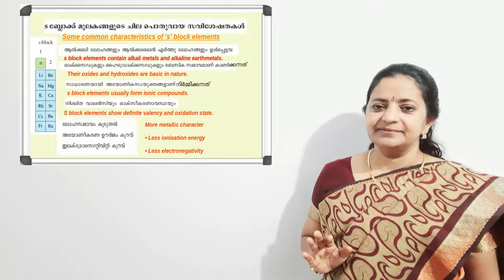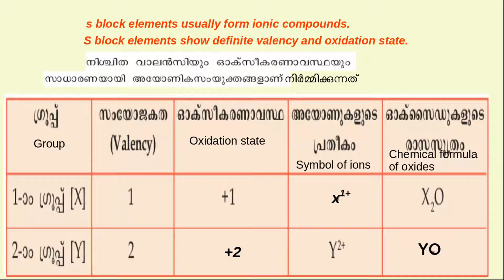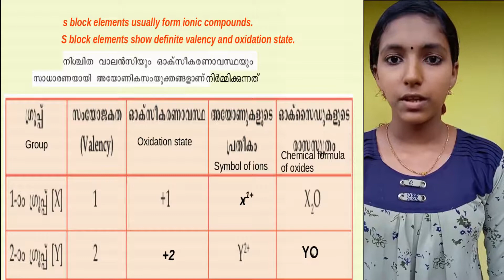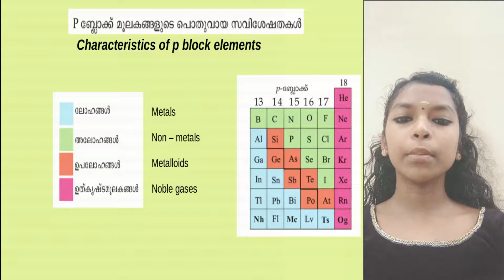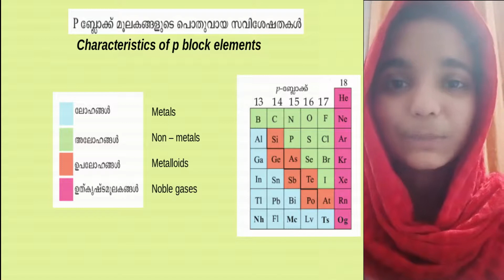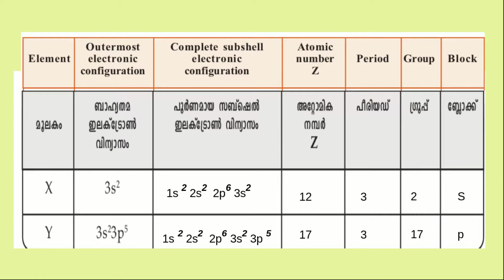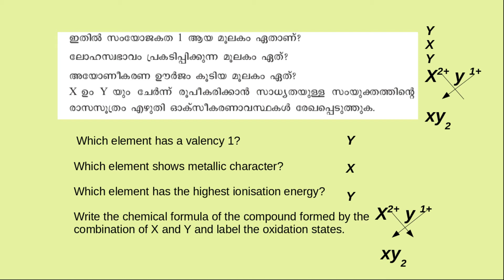S BLOCK & P BLOCK ELEMENTS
STD X CHEMISTRY | KERALA SYLLABUS | SCERT